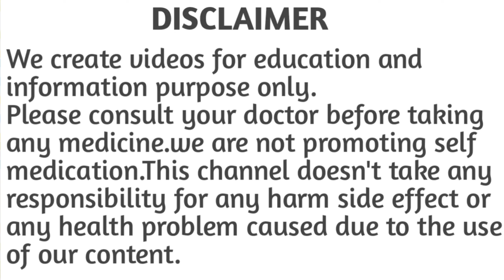Piperacillin and Tazobactam for injection 4.5 gm uses dosage side effects in hindi / Tazar 4.5 gm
Piperacillin and tazobactam is an antibiotic injection. It is a combination of two medicine namely piperacillin and tazobactam. This injection is used to treat moderate to severe bacterial infection.

Piperacillin and Tazobactam injection uses.
Piperacillin and Tazobactam Injection strengths.
Piperacillin and Tazobactam injection brands.
Piperacillin and Tazobactam injection mode of action.
Piperacillin and Tazobactam injection dosage.
Piperacillin and Tazobactam injection side effects.
Piperacillin and Tazobactam injection precautions and warnings.
Piperacillin and Tazobactam injection drug interactions.